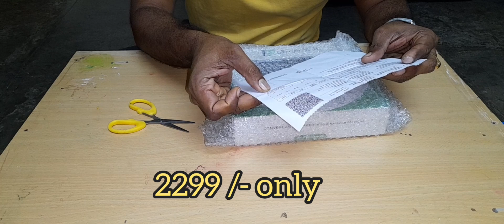☻️ speaker korako mixer ultraprolink sound system and bluthooth 👋 good price 2299/- only👌